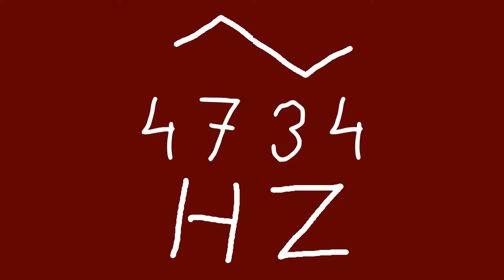4734 hz triangle